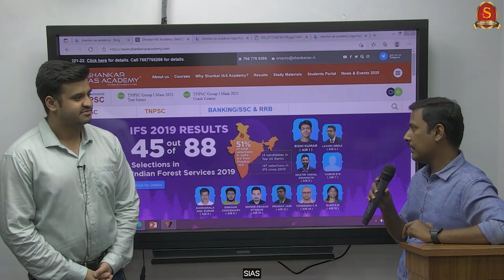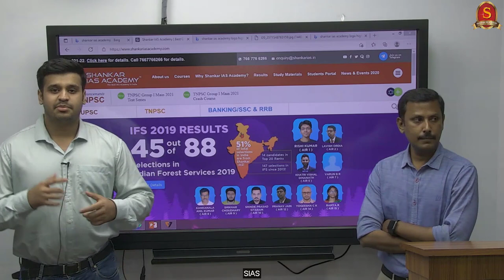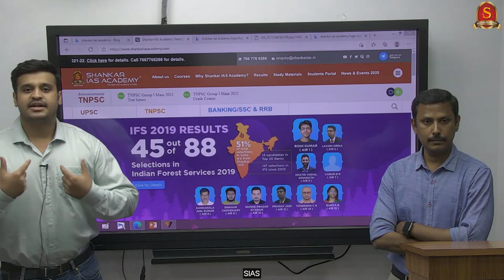DHARAMVEER CHOWHAN | AIR 657 | UPSC 2020 RESULTS | FIRST ATTEMPT | GSPCM SHANKAR IAS ACADEMY STUDENT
One of UPSC CSE 2020 Topper and Shankar IAS Academy student DHARAMVEER CHOWHAN (AIR-657)  shares the experience of undergoing training at the academy.He is from UPSC GSPCM 2017-18 Adyar Weekend batch. He cleared in his first attempt in the UPSC CSE 2020.

363 candidates from the academy have cleared the prestigious UPSC Civil Services 2020 Exam.

48% of successful candidates trust Shankar IAS Academy in guiding them.

60% of top 100 candidates believed Shankar IAS Academy to secure their dream career.

6 aspirants from the Shankar IAS Academy came into the top 10 ranks. Among these 6 aspirants,4 are women candidates from Shankar IAS Academy.